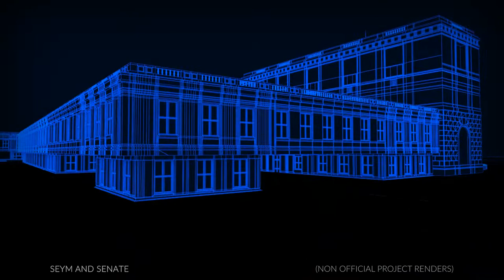Polish Election Government Reel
Project for Platige Image and Polish Television TVP
Software: 3ds Max, Maya, Substance Painter, V-ray, After Effects, Photoshop